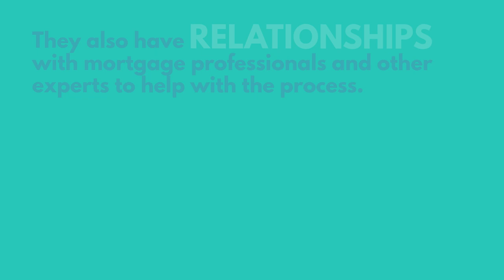Why You Need a Pro When Buying a Home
In today’s market: you need an experienced professional. Just like a good accountant or a good attorney, a good agent will save you money, not cost you money.